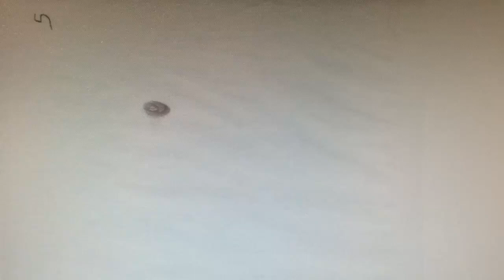Ball Bouncing Around Animation Test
This animated video is in sideways. Sorry about that.